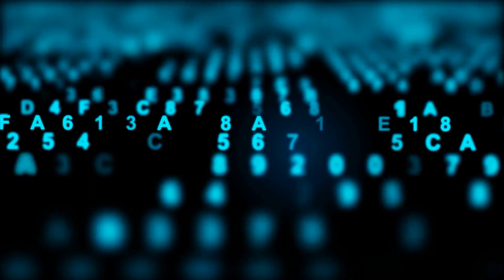恋爱瑜伽馆，伸展出柔韧的情感；情感料理站，煮出‘心’意满满的汤圆；爱情天文台，观测星空下的浪漫星辰：恋爱达人秘籍20231228